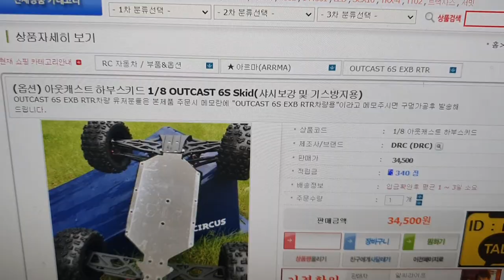2022-2월18일((☆3-2교시☆))메탈스키드+6sEXB아웃케스트전용+NB4출고+강력RC카+6S아웃케스트EXB!알씨라이프폰:010-5303-1297번